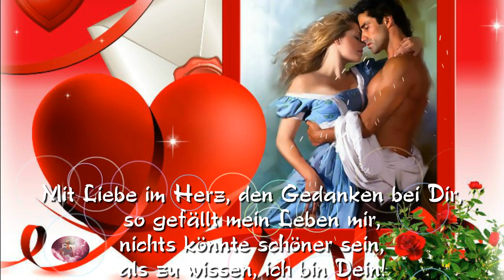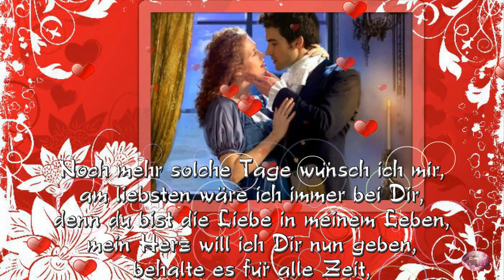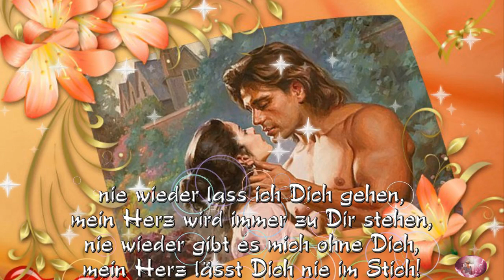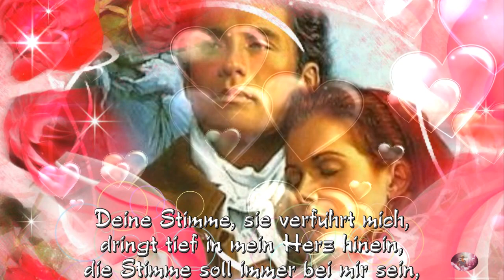Du bist immer in meinem Herzen♥♥♥Art Garfunkel Bright Eyes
Hörst du mein Herz
Hörst du, wie mein Herz ein Lied singt,
wie schön diese Liebesmelodie klingt,
eine Melodie, geschrieben für Dich,
denn du bist die große Liebe für mich!